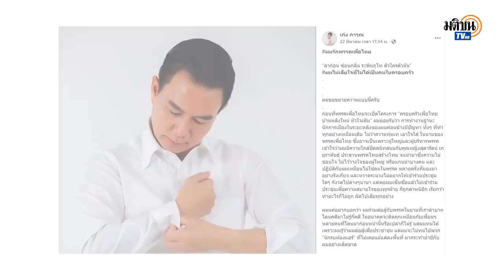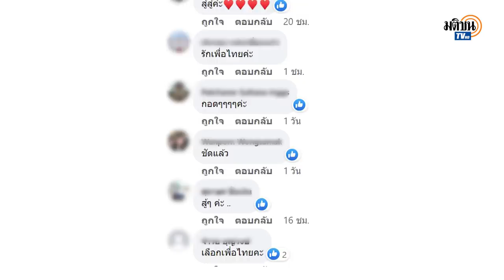"เก่ง การุณ"เปิดหน้าชน ท้าเพื่อไทยขับจากพรรค โพสต์หน้าเนื้อหลังเสือ : Matichon TV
"เก่ง การุณ" ส.ส.กทม. พรรคเพื่อไทย โพสต์ชัด ท้าพรรคเพื่อไทยช่วยขับออกจากพรรค ไม่อยากไขก๊อกเอง กลัวรัฐเสียงบประมาณจัดเลือกตั้งซ่อม บอก หน้าเนื้อหลังเสือ ติด